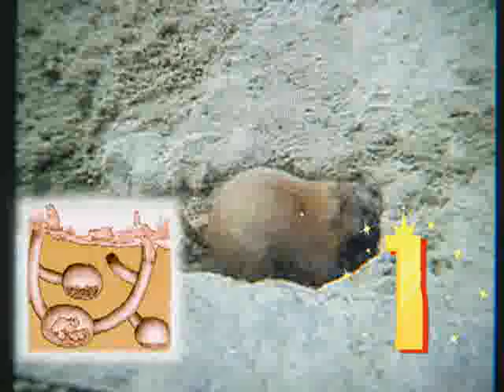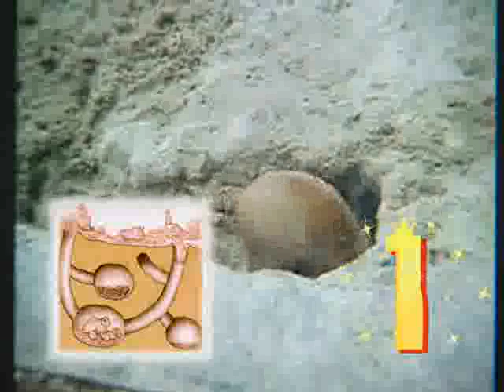동물 대탐험 - 구리구리 댕댕 - 꼬물꼬물 지렁이, 바다 새들의 울음소리_#003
EBS, 동물 대탐험 - 구리구리 댕댕, 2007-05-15, 꼬물꼬물 지렁이 / 바다 새들의 울음소리

지렁이에  대한 집중탐구와  새의 움을소리에 대해 알아본다

동물에 관련된 신기하고 알찬 정보들을 쉽고, 재미있게 전달합니다.